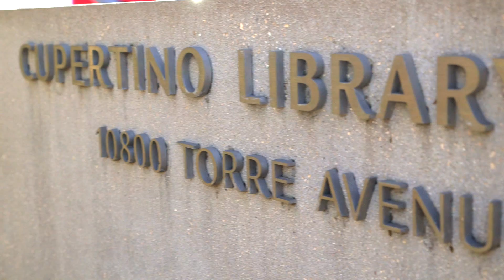Heroes Run for VMC Kids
On a beautiful Fall morning in Cupertino, superheroes of all shapes, sizes and super powers gathered in support of one great event –the annual Heroes Run sponsored by the Valley Medical Foundation and the Santa Clara County Sheriff’s Department.